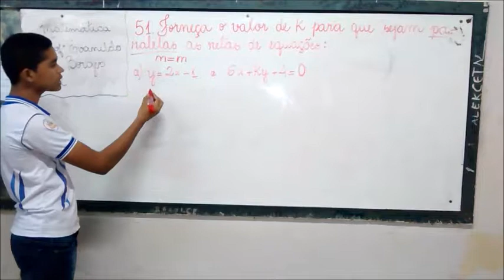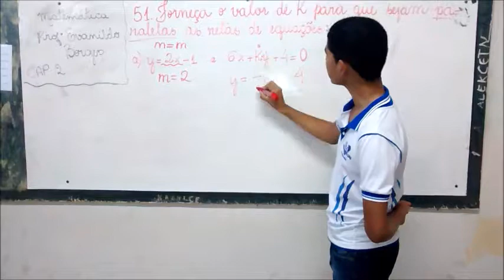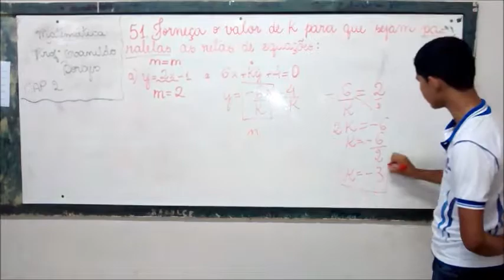Cap 2 - Questão 51 - Retas Paralelas - Francisco Pereira